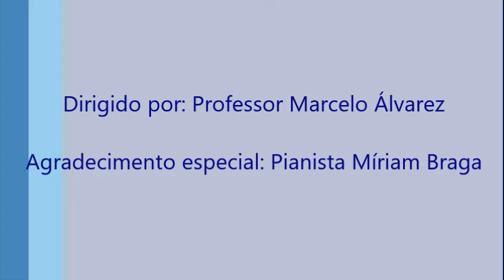Frranz Doppler - Fantaisie Pastorale Hungoroise, Op. 26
Apresentação realizada durante o II Encuentro Internacional de Flautas de Bariloche, Argentina, em Janeiro de 2011.

Flauta: Daniela Albamonte
Pianista acompanhadora: Andréa Bretherick

Audition presented at the II International Flute Encounter in Bariloche, Argentina, on January, 2011.

Flute: Daniela Albamonte
Piano: Andréa Bretherick